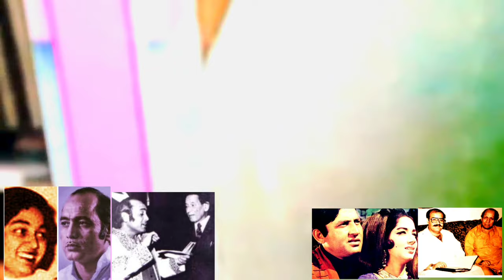dewana hy dewana 1975 Mehdi Hassan Kosar Perveen Muhammad zeba